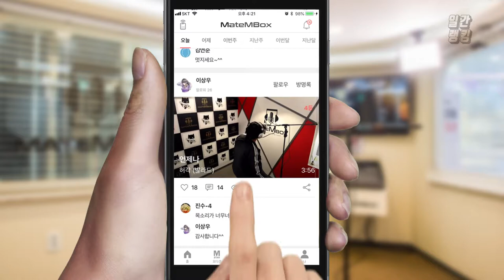메이트엠박스 일간 랭킹 TOP4 2019년 08월 28일 [Daily Ranking]